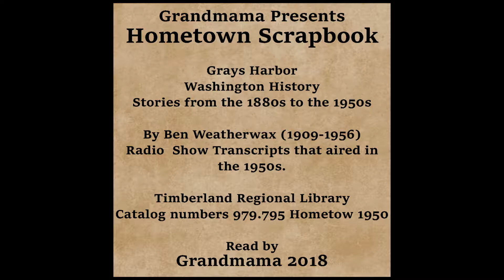Hometown Scrapbook - Ariel Tweedie